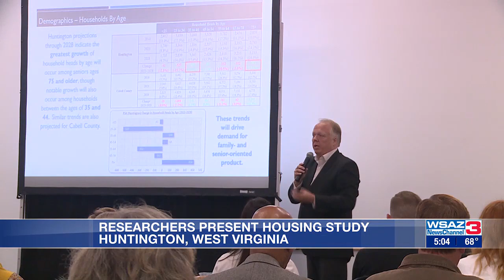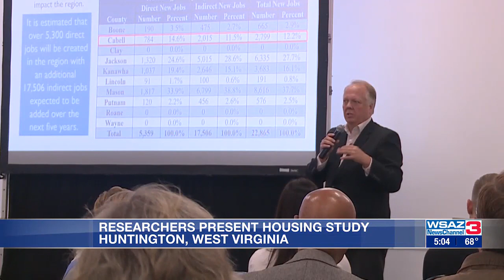Researchers present housing study in Huntington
Researchers filled community members in on recent findings from a housing study in efforts to help areas, including Huntington, take steps toward growth.